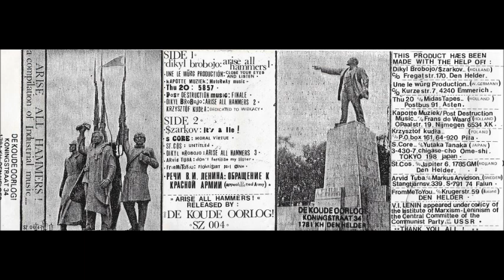Various - Arise All Hammers! A Compilation Of Industrial Music... - Cassette (De Koude Oorlog! 1987)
Fourth release on the Den Helder NL-based label De Koude Oorlog! released in 1986.

Tracklist:

A1 Dikyl Brobojo - Arise All Hammers 0:00
A2 Une Le Würg Production - Close Your Eyes And Listen 1:03
A3 Kapotte Muziek - Motorway Music 4:27
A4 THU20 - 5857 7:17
A5 Post Destruction Music - Finale 12:28
A6 Dikyl Brobojo - Arise All Hammers 2 15:06
A7 Krzysztof Kudla - Dedicated To Witkacy 26:53
B1 Szarkov - It's A Lie! 30:39
B2 S·Core - Moral Virtue 37:09
B3 St. Cos - Untitled 40:41
B4 Dikyl Brobojo - Arise All Hammers 3 43:38
B5 Arvid Tuba - Don't Fertilise My Sister 48:24
B6 From Me To You - Flohrisant Part One 52:30
B7 V.I. Lenin - Appeal To The Red Army 57:27